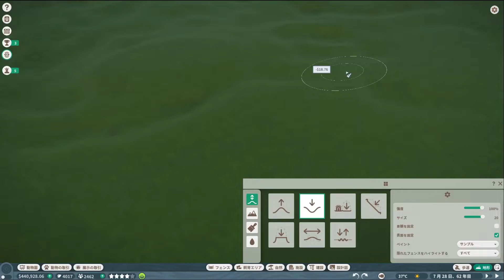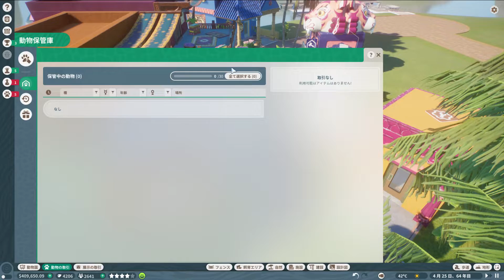【#11】レッサーパンダ見たいでしょ？船に乗らなきゃ見れないよ！ライド建設に悪戦苦闘ｗ【PLANET ZOO】【プラネット・ズー】【動物園】【実況】